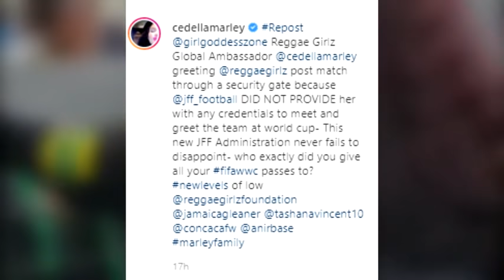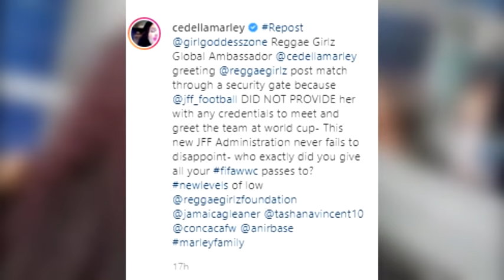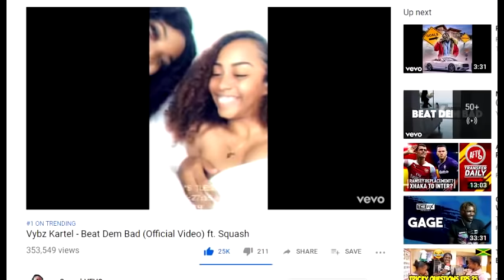Shenseea Photo FAIL | 6ixx TAKE Over? | JFF SHUT Doors On MARLEY | Vybz Kartel | Mackerel MAN